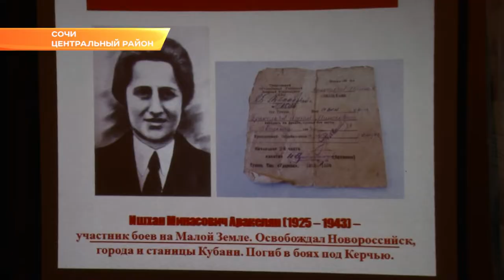Урок мужества: школьникам рассказали о матерях героев-сочинцев, не вернувшихся с войны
В Сочи продолжаются мероприятия, приуроченные к 75-летию Победы в Великой Отечественной войне. Во всех образовательных учреждениях и музеях проводятся уроки мужества. Сегодня в музее истории курорта воспитанникам патриотических клубов рассказали о матерях, чьи сыновья ушли на фронт и не вернулись.

В годы Великой Отечественной из Сочи в армию ушло более 18 тысяч человек. Из них свыше 4,5 тысяч не вернулись с полей сражений. Героям и матерям, которые так и не дождались своих сыновей, в Музее истории посвятили урок памяти. Главными героями лекции стали две сочинские многодетные матери.

Пять сыновей Перус Еремян погибли во время войны. Великая Отечественная забрала и жизни сыновей Эсхан Аракелян. Ей было присвоено звание «Мать-героиня». Орден присуждался матерям, которые вырастили 10 и более детей. У Эсхан их было 12. Из них 6 девочек и 6 сыновей. Пятеро погибли на полях сражения. Шестой сын вернулся с фронта, но в мирное время прожил недолго из-за полученных ран.